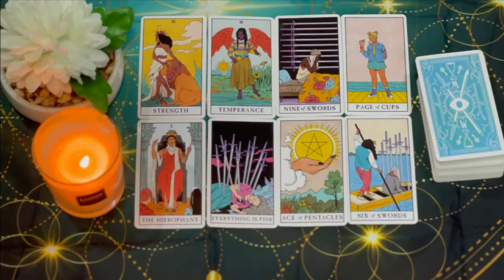VIRGO DEATH IS IN YOUR HOUSE!!️⚰️ SOMETHING VERY STRONG WILL HAPPEN🔮 JUNE 2024 TAROT READING